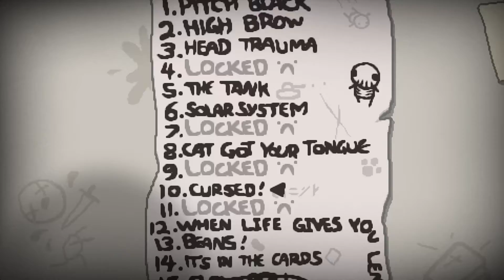The Binding Of Isaac: Rebirth - Podejście #16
Cześć. Dzisiaj znów gram azazelem bo jest najlepszy. Miłego oglądania.